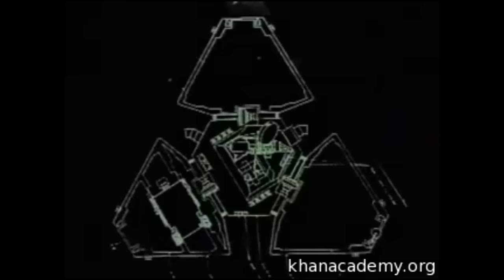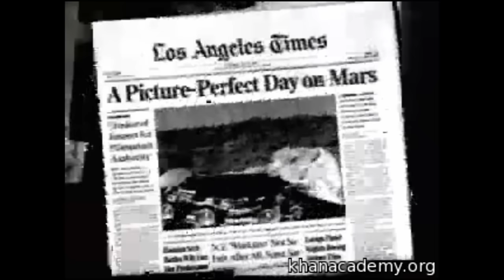Yol Bulucu Pathfinder (NASA / Evreni Keşfetmek) (Yer ve Uzay Bilimleri)